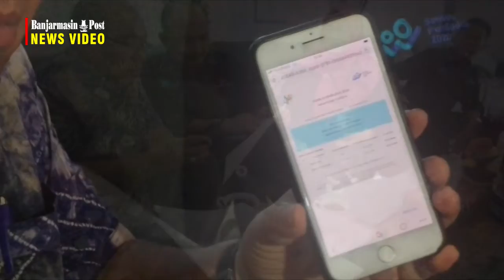Sensus Penduduk Online di HSU Dimulai, Wabup Husairi Orang Pertama yang Didatangi BPS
BANJARMASINPOST.CO.ID, AMUNTA I- Menandai dimulai sensus penduduk online 2020, Badan Pusat Statistik (BPS) Kabupaten Hulu Sungai Utara (HSU), menyambangi Wabup H Husairi Abdi di rumah jabatannya, Sabtu (15/2/2020).

Wabup menjadi orang pertama di Kabupaten HSU yang menjalani sensus penduduk online dengan didampingi langsung Kepala BPS HSU, Sukma Handayani dan jajarannya.

Dengan menggunakan Hp android miliknya, sambil dipandu petugas BPS, Wabup Husairi sukses melakukan pengisian data secara online.

"Alhamdulillah hari ini dimulai sensus penduduk online di tempat kita ini, dengan Hp kita sendiri," katanya.

Terkait proses sensus penduduk secara online dirinya pun mengimbau agar semua pihak bisa membantu supaya pelaksanaan sensus bisa berjalan lancar.

Khususnya kepada generasi muda yang memang lebih menguasai penggunaan gadget untuk bisa membantu keluarga dan tetangganya.

"Mudah-mudahan harapan kita sampai berakhir nanti sensus bisa berjalan lancar," katanya. (banjarmasinpost.co.id /dony usman)